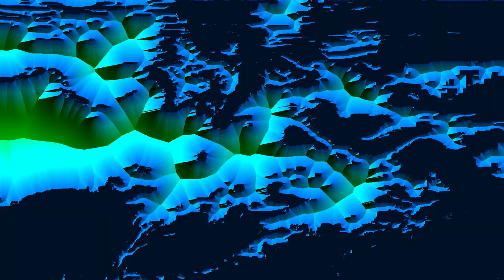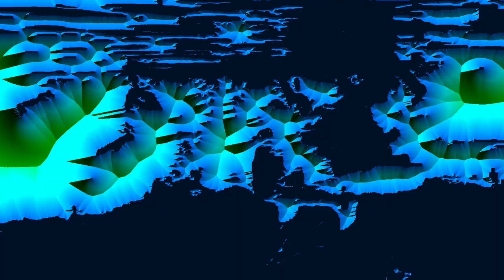Elderberry (10/15/23)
for every day in October i decided to make a video and (for the most part) test hardware in the process. this is one such video.
hardware used:
Korg SQ-64
Roland MC-505
Roland VS-1680